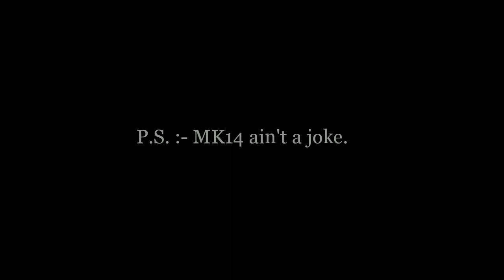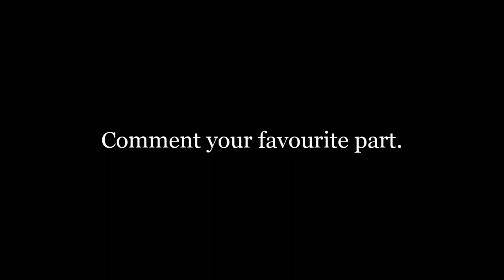MK14 ain't a joke.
HEADPHONES RECOMMENDED

I PLAY FOR FUN.

SETUP : 4 FINGER CLAW.

RECORDER : ONEPLUS RECORDER.

DO COMMENT YOUR FAVOURITE.